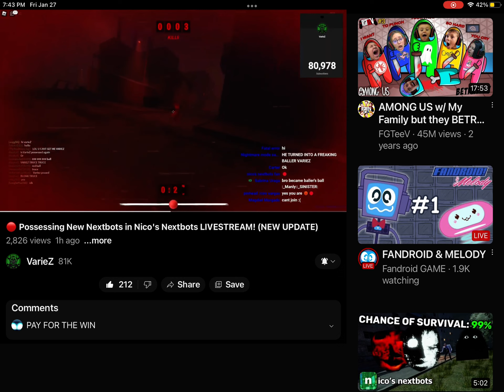VarieZ Saws My Nextbot Called U (Clip)